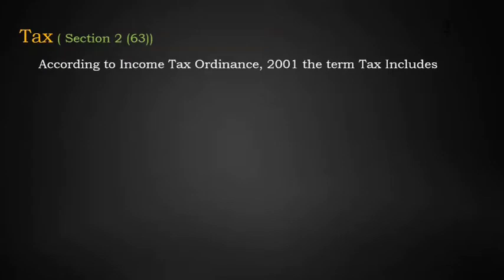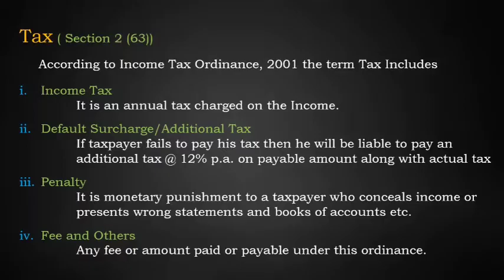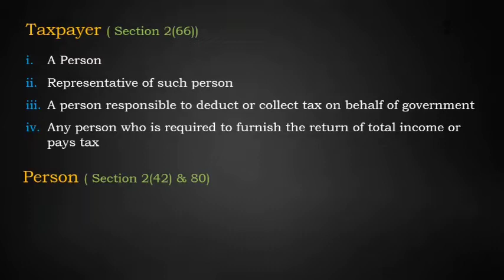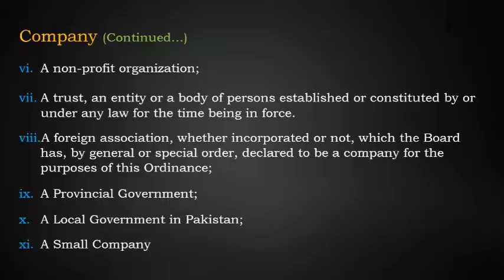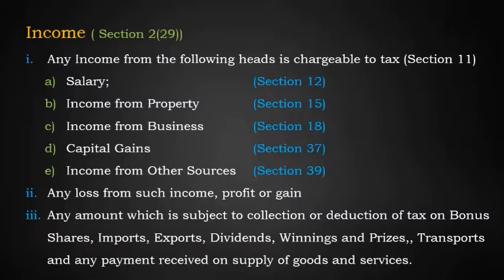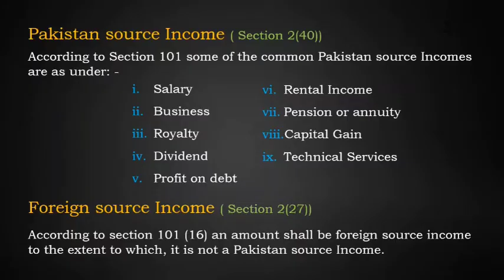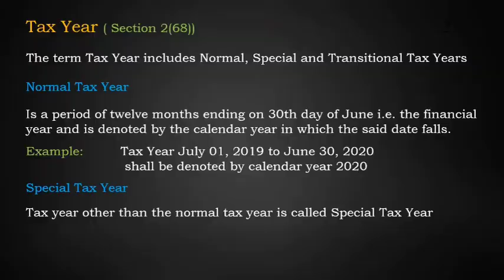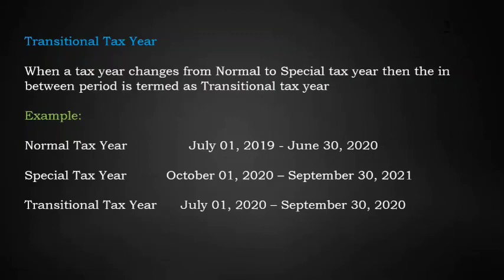Income Tax Ordinance, 2001----Basic Concepts and Definitions (Part-1)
Lecture No. 3 of Tax Laws.
Relevant for LLB Final Year and Lawyers' Community.